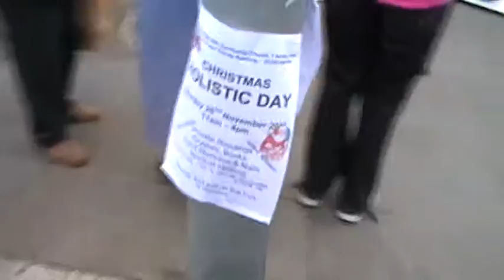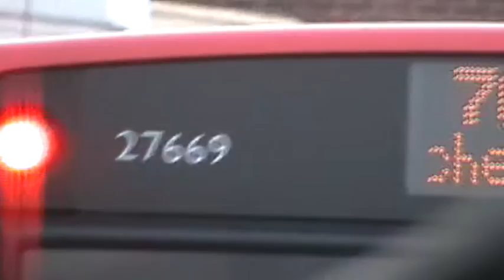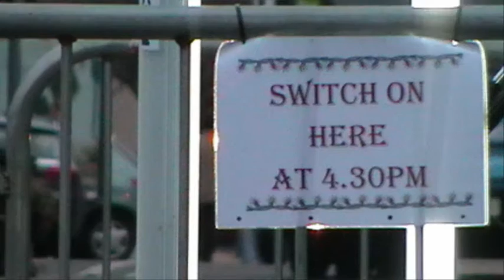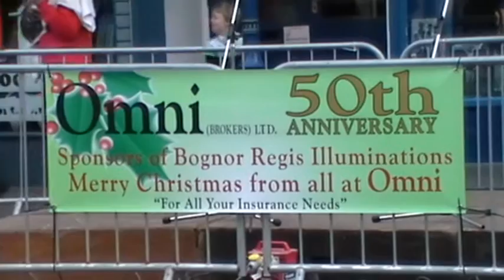Buses and Scenery in Bognor High Street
Getting ready for the Christmas Lights Switch on thats good isnt it and i film so buses aswell.